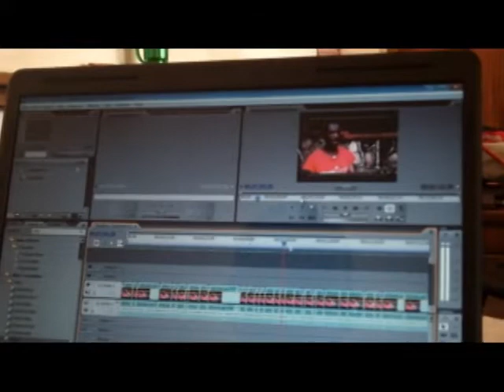Impact Video: Testimonials - Sawa Youth Reporters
This video was made by a Sawa Youth Reporter in Uganda. They get a monthly fee to make these Solution Videos that show locally created and practical solutions to ending extreme poverty. These solutions strive strive free from international aid or charity. The youth share these videos in national media and in vulnerable communities with the goal to self-empower millions of people living in extreme poverty by encouraging them to instantly replicate these local successes.

Produced by Stephen Ssempala.